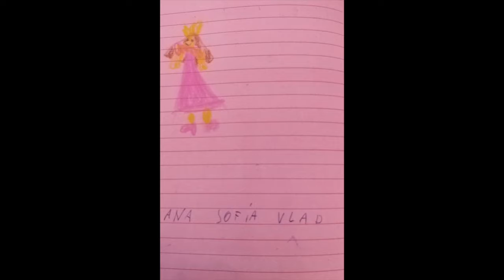Prințesă Fleur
Poveste de copii, a fost scris de către Ana.